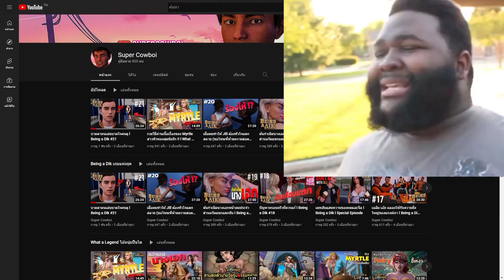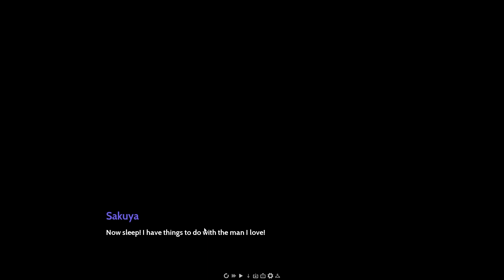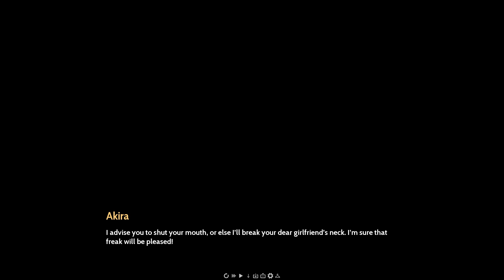อัปเดต 0.7 กับเนื้อเรื่องของ "ยันเดเระจัง" Part 2 (จบ) l Goodbye Eternity #9